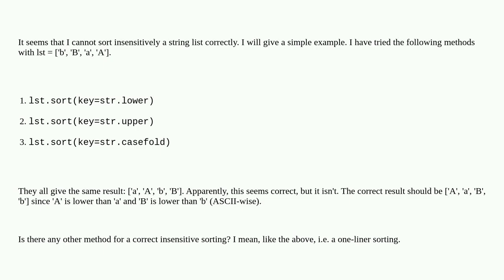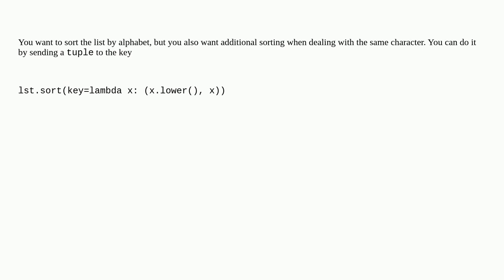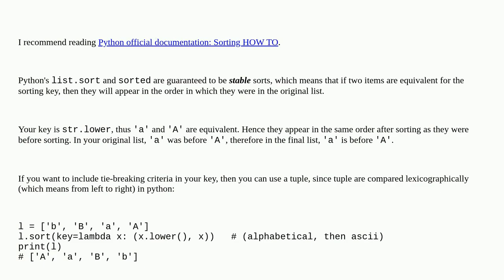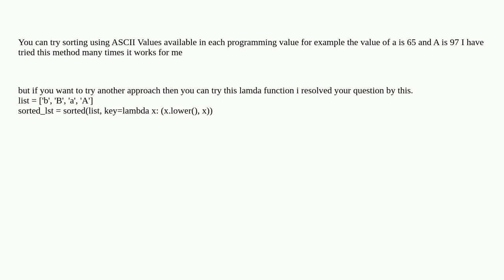How to do a correct insensitive sorting of a string list in Python?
A special thanks goes out to the community

  list sorting python